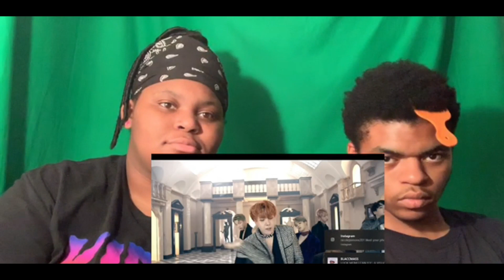NON K-POP FAN REACTS TO BTS-BLOOD SWEAT & TEARS‼️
for the love and support and I ready to entertain all of you .

285 LOVEJOY GEORGIA 30250
SEND LETTERS OR ANYTHING